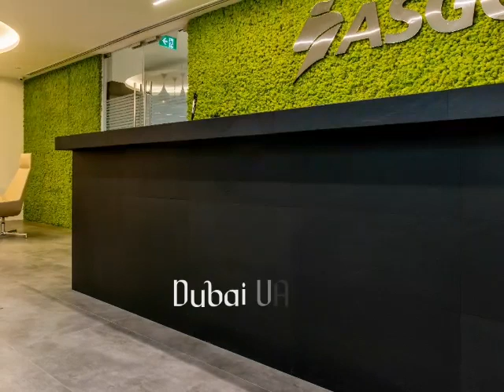Benetti Home Wish you happy Winter holidays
One year of projects branded BenettiMOSS, the vertical garden maintenance free, to wish you a wonderful 2018